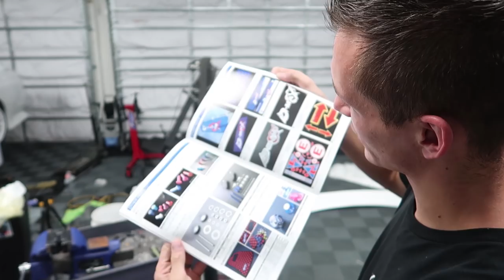Home-made Splitters & UNREAL JDM Unboxing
This build is pretty much the best thing on the internet right now and here's why. Three words: JDM AF LOL